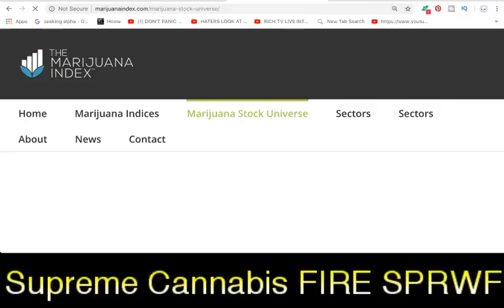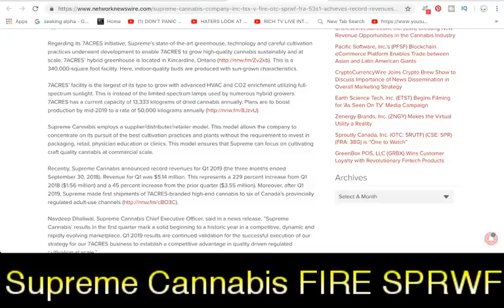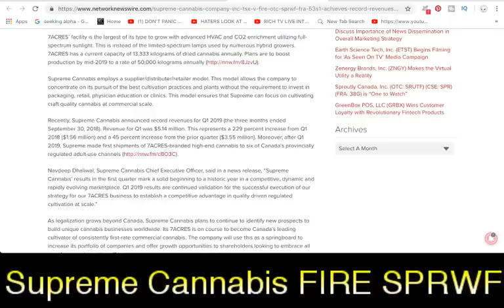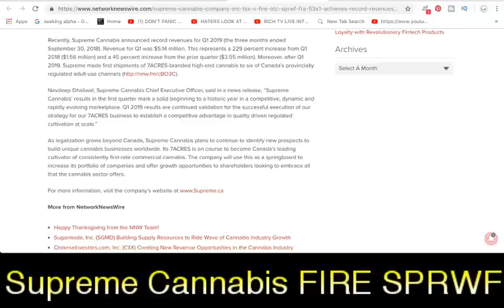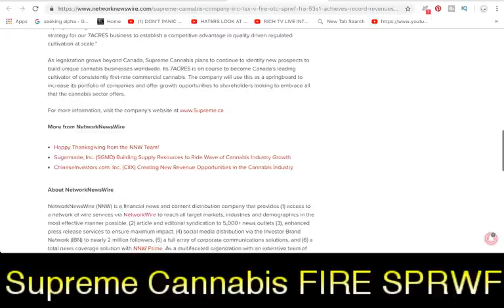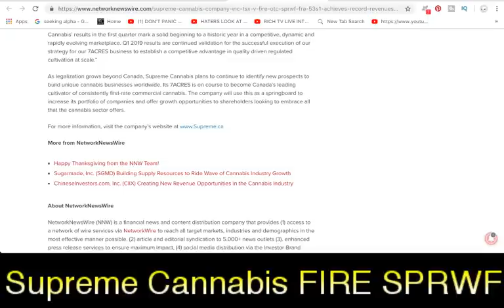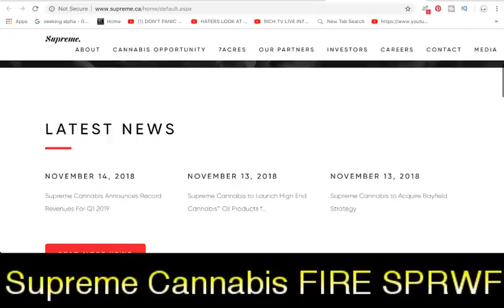Supreme Cannabis Records Record Revenue Q1 2019 (TSXV: FIRE) (OTC: SPRWF)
Supreme Cannabis Records Record Revenue Q1 2019 (TSXV: FIRE) (OTC: SPRWF) - RICH TV LIVE - November 21, 2018 - Supreme Cannabis’ mission is to grow the world’s best cannabis and become a leader in the industry
The company has its “7ACRES” modern grow facility
Supreme Cannabis recently reported its Q1 financial results
Supreme Cannabis Company Inc. (TSX.V: FIRE) (OTC: SPRWF) (FRA: 53S1) engages in the production of medical cannabis in Canada. Its corporate mission is to grow the world’s best cannabis and become a leader in the global industry. The company formed 7ACRES as the first licensed producer centered on growing high-quality cannabis in high quantities. Supreme Cannabis Company is headquartered in Toronto, Ontario.

Ever since 7ACRES was federally licensed to produce on March 11, 2016, Supreme Cannabis has been pursuing its mission of becoming the foremost international cultivator of cannabis. The company is proficient at cultivating high-quality cannabis at scale. Since 2014, Supreme has been at the center of the cannabis space in pursuit of the significant opportunity in cannabis, rooted in Canada, with global opportunities on the horizon as well.

Regarding its 7ACRES initiative, Supreme’s state-of-the-art greenhouse, technology and careful cultivation practices underwent development to enable 7ACRES to grow high-quality cannabis sustainably and at scale. 7ACRES’ hybrid greenhouse is located in Kincardine, Ontario This is a 340,000-square foot facility. Here, indoor-quality buds are produced with sun-grown characteristics.

7ACRES’ facility is the largest of its type to grow with advanced HVAC and CO2 enrichment utilizing full-spectrum sunlight. This is instead of the limited-spectrum lamps used by numerous hybrid growers. 7ACRES has a current capacity of 13,333 kilograms of dried cannabis annually. Plans are to boost production by mid-2019 to a rate of 50,000 kilograms annually

Supreme Cannabis employs a supplier/distributer/retailer model. This model allows the company to concentrate on its pursuit of the best cultivation practices and plants without the requirement to invest in packaging, retail, physician education or clinics. This model ensures that Supreme can focus on cultivating craft quality cannabis at commercial scale.

Recently, Supreme Cannabis announced record revenues for Q1 2019 (the three months ended September 30, 2018). Revenue for Q1 was $5.14 million. This represents a 229 percent increase from Q1 2018 ($1.56 million) and a 45 percent increase from the prior quarter ($3.55 million). Moreover, after Q1 2019, Supreme made first shipments of 7ACRES-branded high-end cannabis to six of Canada’s provincially regulated adult-use channels